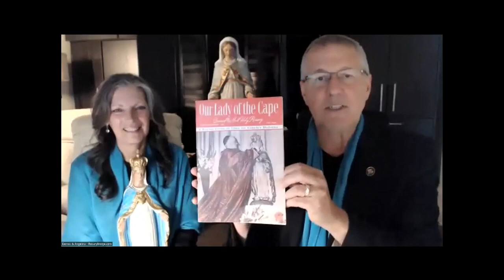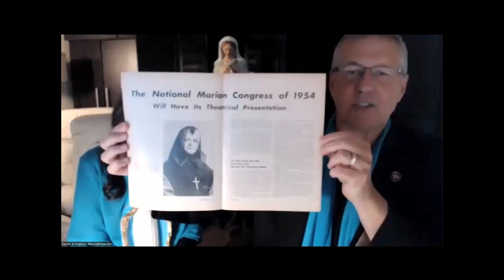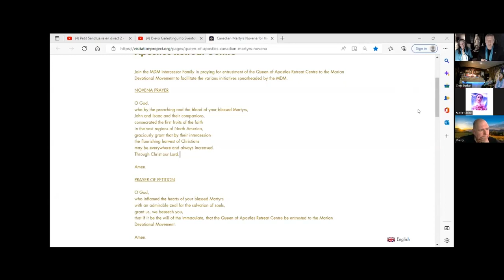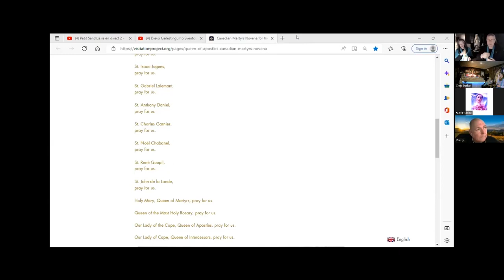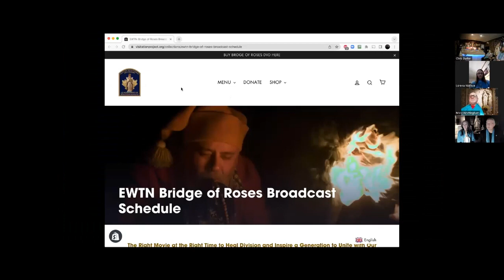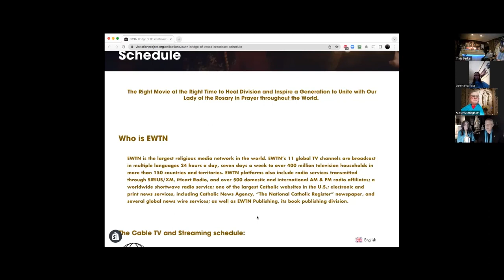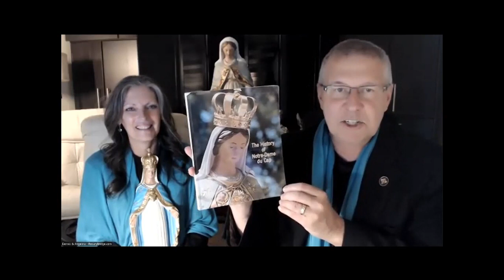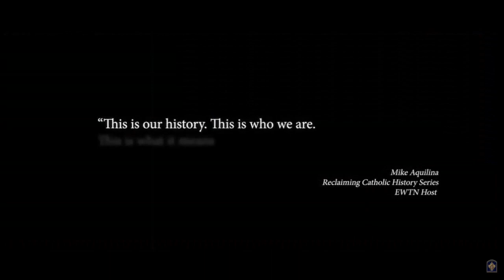Rosary Confraternity Sunday - the latest EWTN Broadcast News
to enrol in the Rosary Confraternity, Shop the MDM Store, and connect with the Marian Devotional Movement.